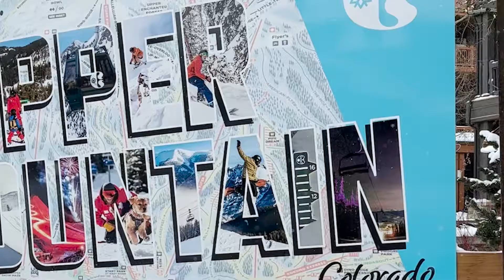Copper 2022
for funsies